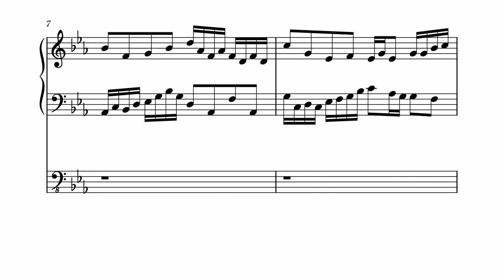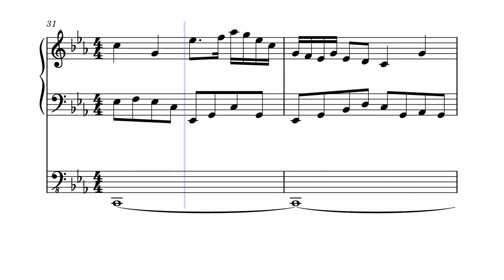Fugue for Organ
You can Share however you like and Adapt it and build upon my tracks.
Attribution — You must give appropriate credit, provide a link to the license, and indicate if changes were made. You may do so in any reasonable manner, but not in any way that suggests the licensor endorses you or your use.     NonCommercial — You may not use the material for commercial purposes.     ShareAlike — If you remix, transform, or build upon the material, you must distribute your contributions under the same license as the original.

Basically, just put this template in the description